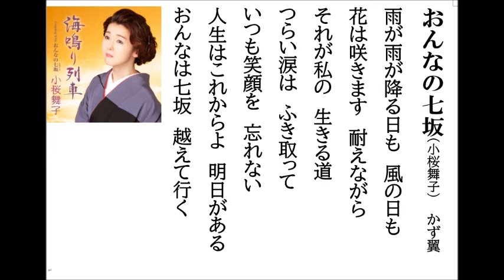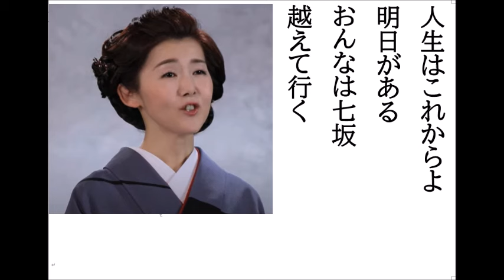詩吟・歌謡吟「おんなの七坂(小桜舞子)」かず翼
小桜舞子の最新歌です。月刊カラオケファン、歌の手帖、4月号より